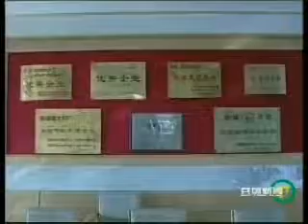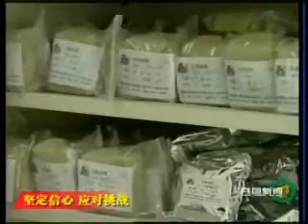新疆阿拉尔一师兵团新闻联播 2009年2月25日1/2 Xinjiang Alaer XPCC News 02-25-2009 1/2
新疆生产建设兵团, 兵团电视台新闻中心. 农一师, 阿拉尔市, 阿克苏市, 阿克苏地区
The Xinjiang Production and Construction Corps. Agriculture First Division. Alaer, Aksu, Aksu Prefecture, Xinjiang.
新疆阿拉尔兵团新闻联播 2009年2月25日 1/2
Xinjiang Alaer XPCC News 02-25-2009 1/2